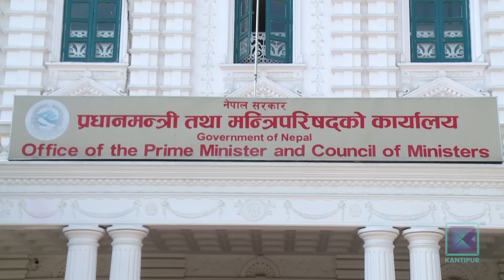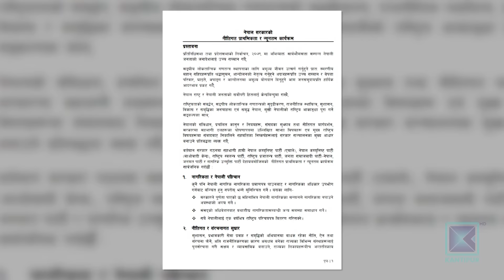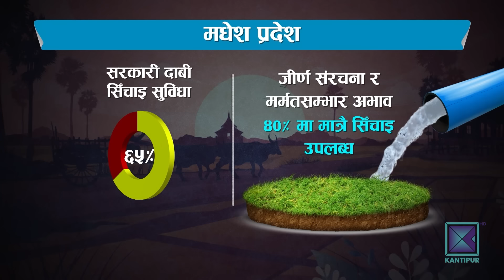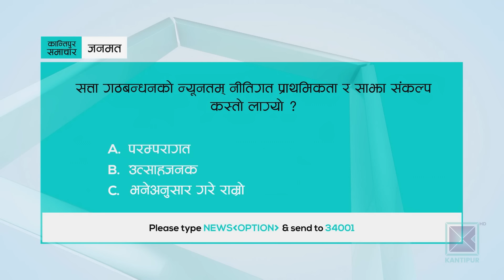मध्यान्ह १२ बजेको कान्तिपुर समाचार, ७ चैत २०८० | Kantipur Samachar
१. सहकारी ठगीको आरोप लागेका गृहमन्त्रीबारे प्रधानमन्त्रीको जवाफ चित्त बुझ्दो नभएको कांग्रेसको निष्कर्ष/ संसदीय समिति गठन नभए संसद्को अर्को बैठक चल्न नदिने चेतावनी ।

२. आज बिहानैदेखि देशैभरको मौसम बदली/ कोशी र मधेश प्रदेशका केही स्थानसँगै काठमाडौंमा वर्षा/ पाँचथरमा हिमपात ।

३. हङकङको संसदद्वारा नयाँ राष्ट्रिय सुरक्षा विधेयक सर्वसम्मतिले पारित/ चीन शासित सहरको स्वतन्त्रता थप खतरामा ।
र,
४. आयरल्यान्ड ए विरुद्धको टी- ट्वेन्टी सिरिजका लागि नेपाली टोली घोषणा/ कुशल मल्लसहित चार खेलाडीको कमब्याक/ नेपाल एका कप्तान विनोद भण्डारी टिम बाहिरै ।